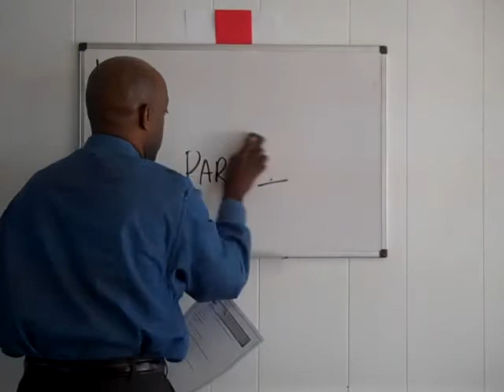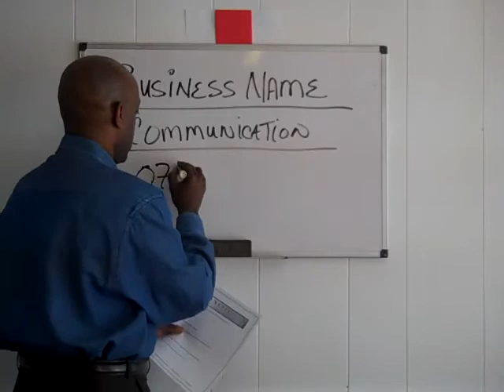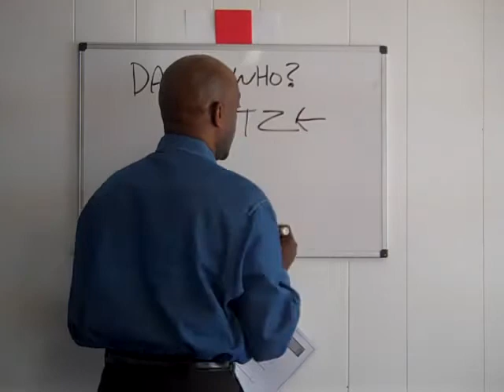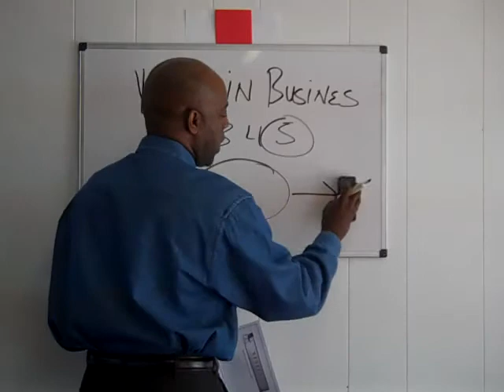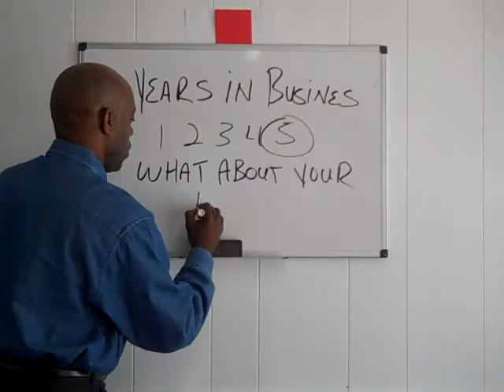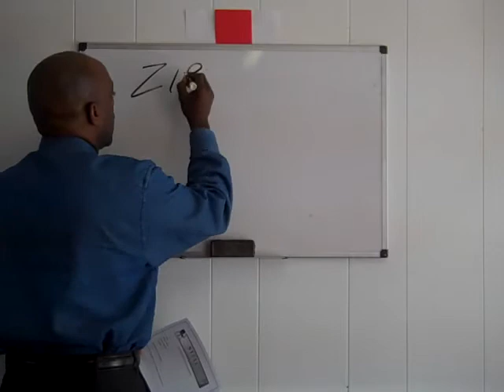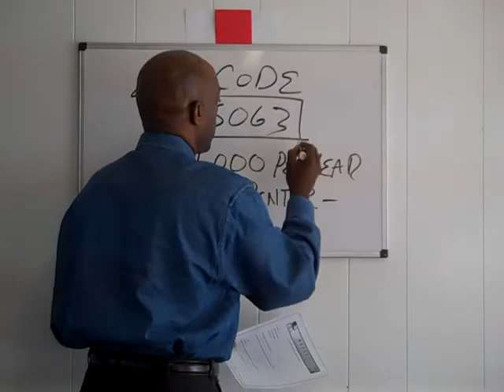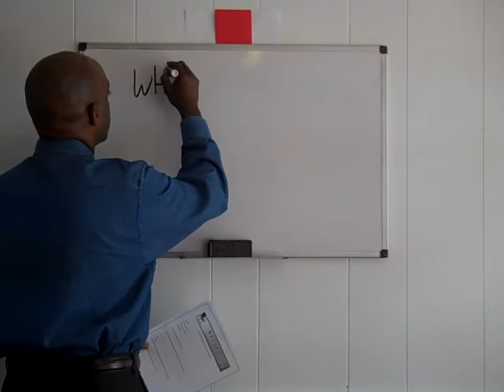Salon Coach Spencer "Drive Clients To Your Business Part I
Salon Management